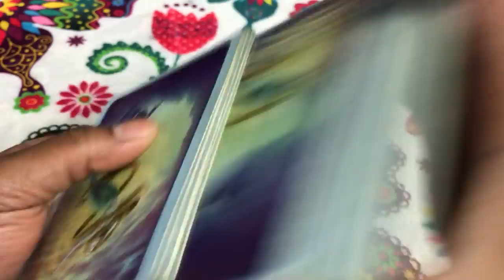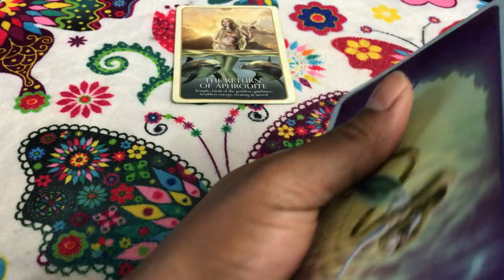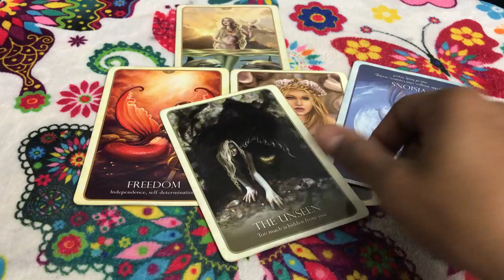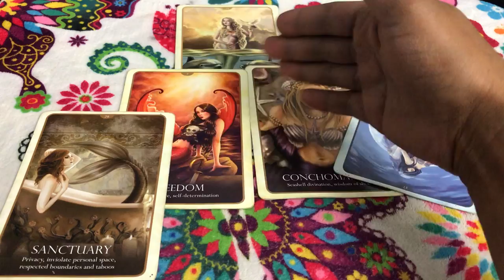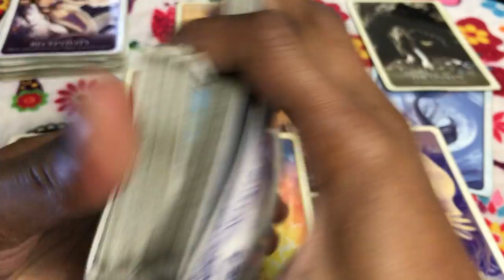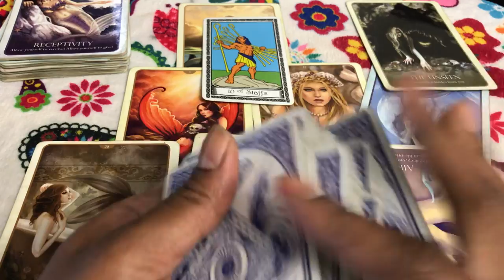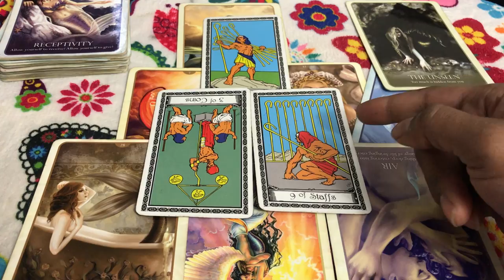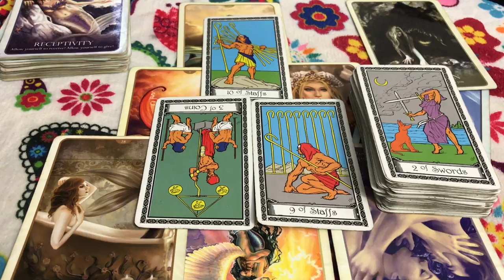🦋 (TIMELESS)) Virgo love reading, your both cheating, just be done with it. 10/23-30 TAROT TAROT